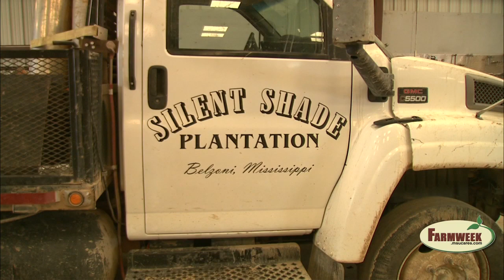"REACHING" not for the skies, but for the ground" Farmweek, May 10, 2013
The R.E.A.C.H. program is a program where growers can see conservation projects in place and making money on actual farms.